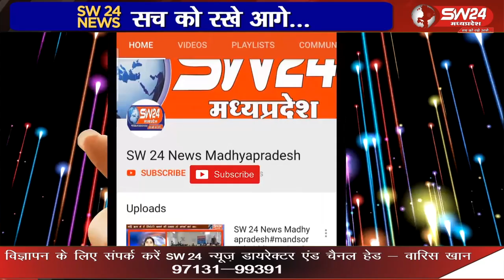प्रधानमंत्री नरेंद्र मोदी के नेतृत्व में देशभर में विकसित भारत संकल्प यात्रा निकाली जा रहि है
प्रधानमंत्री नरेंद्र मोदी के नेतृत्व में देशभर में विकसित भारत संकल्प यात्रा निकाली जा रहि है इसी कड़ी में खरगोन जिले में भी यात्रा की शुरुआत हो गई